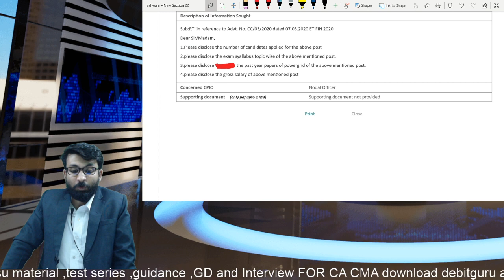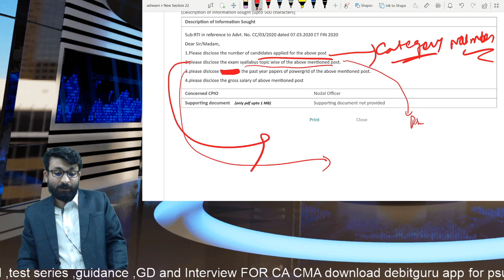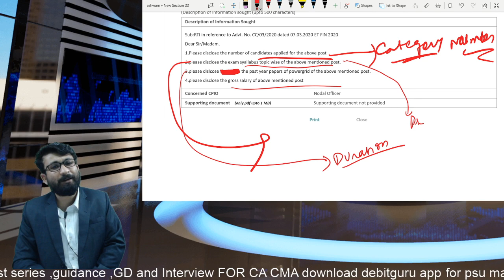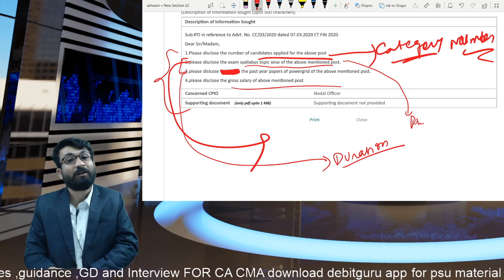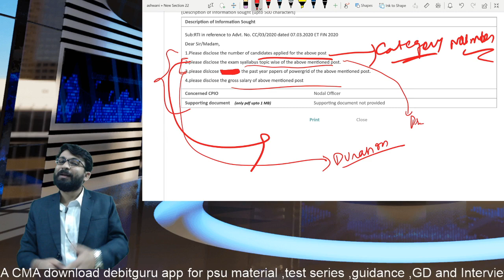PAST YEAR PAPER OF POWERGRID ET FINANCE 2020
DOWNLOAD DEBITGURU APP